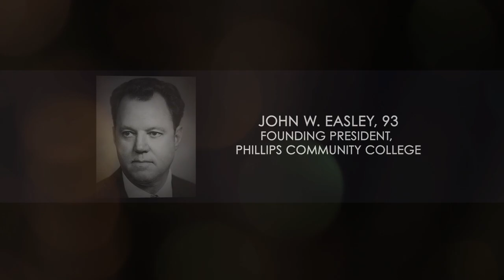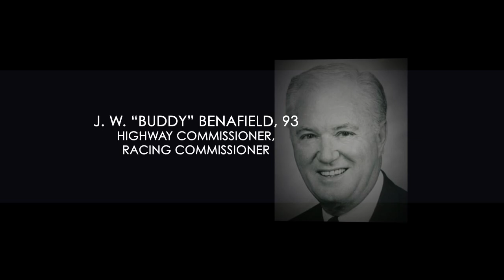Arkansas Week: 2021 Retrospective - Arkansas's Economy and Politics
Host Steve Barnes leads a retrospective discussion on the 2021 economy and politics in Arkansas with Heather Yates from UCA's Political Science Department, and journalists Andrew DeMillo from the Associated Press and Lance Turner from Arkansas Business.

About "Arkansas Week"
"Arkansas Week" highlights a dedicated, distinguished group of Arkansas journalists and political scientists who discuss issues in the news. "Arkansas Week" is hosted by Steve Barnes. Barnes has been on the air in the Natural State since 1968 when he started as a copy boy on weekends at KTHV-TV Channel 11 in Little Rock. His adept hand at leading journalists and others in a discussion of current events complements his encyclopedic knowledge of the state, its players and its past. Barnes has not only become one of the most recognizable and respected people within Arkansas, but has connected with a national audience through work published in the New York Times, fed to the Reuters news service and shown on networks ABC, CBS, NBC, CNN and PBS. He has been a recipient of the University of Arkansas' journalist of the year award, as well as receiving first prize for television documentary awarded by the Society of Professional Journalists.